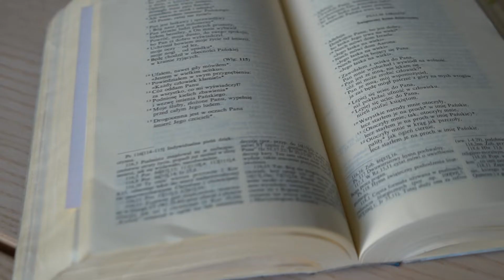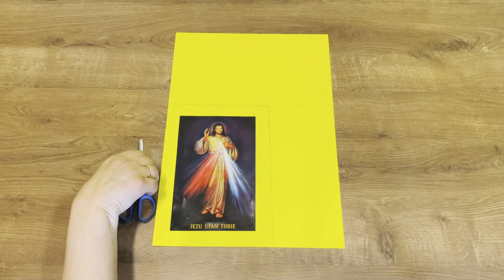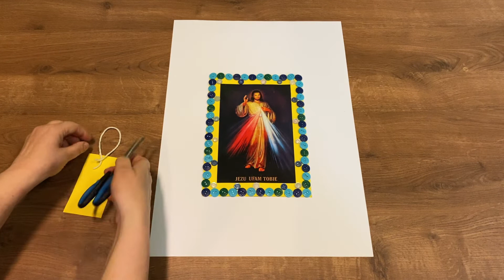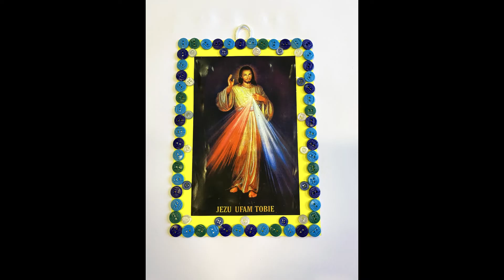4. niedziela wielkiego postu - rok C - Słowo w kolorach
Materiały:
Jasna kartka
Obrazek Pana Jezusa Miłosiernego
Klej
Nożyczki
Kolorowe guziki
Linijka
Ołówek
Kawałek sznurka